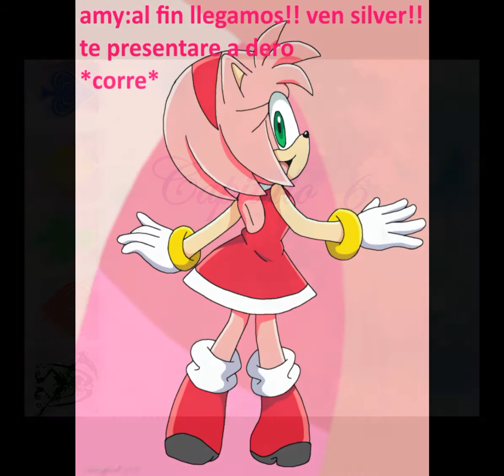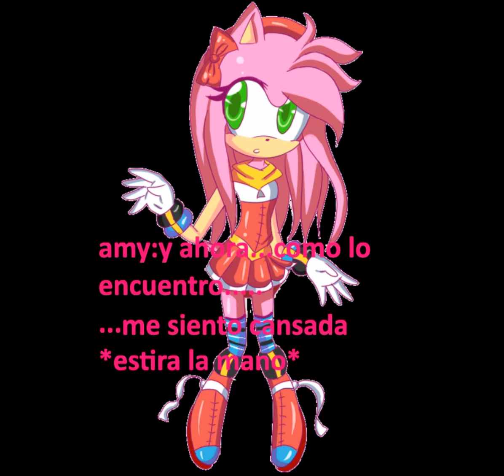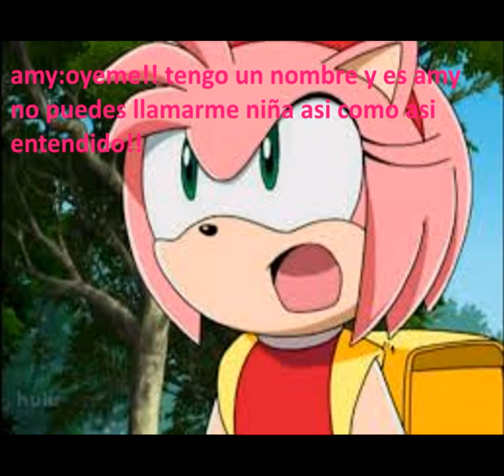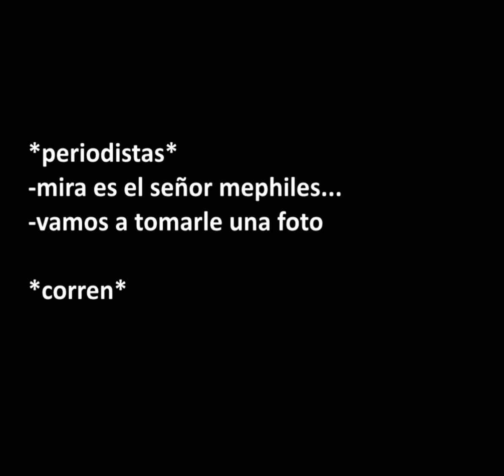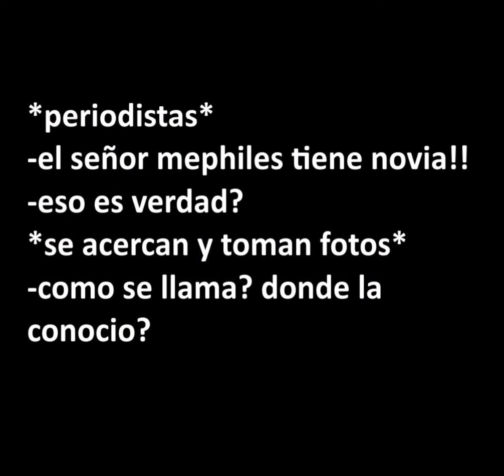New Dreams Capitulo 6